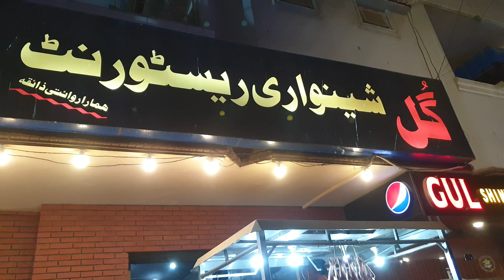Gul Shinwari Special Egg Fried Rice Recipe | Chinese Fried Rice Recipe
Today I am going to disclose special Chinese Fried Rice Recipe or you can say Egg fried rice Restaurant style recipe in a different Restaurants Style from street food of Karachi Pakistan.